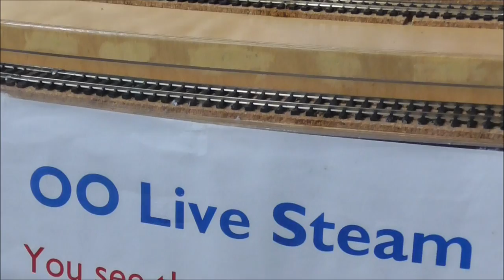The London Model Engineering Exhibition 21/01/18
Features planes, trains and automobiles! (And a tank).
Hope you enjoy :) Copyright Trainline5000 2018.